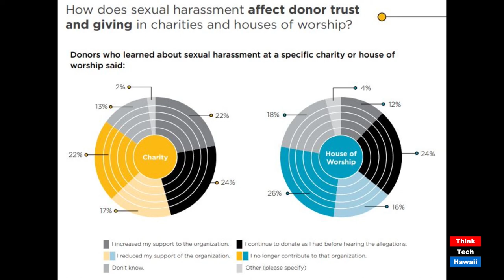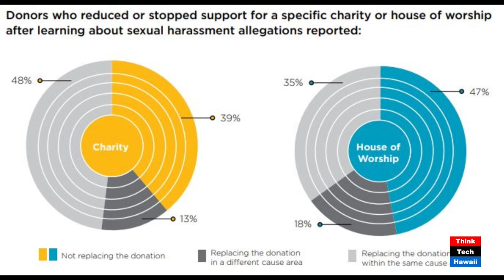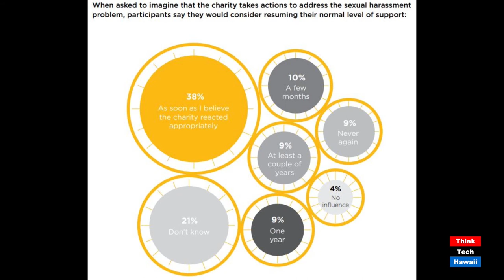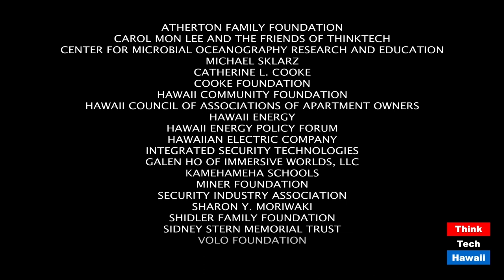The BBB's advice on sexual harassment, hacking and cryptocurrency (Community Matters)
The Better Business Bureau is covering a number of current issues.  The host for this episode is Jay Fidell.  The guests for this episode are Roseann Freitas and Kelsey Gardipee.

Roseann Freitas and Kelsey Gardipee of the Better Business Bureau will help us understand what is happening in the Hawaii community on sexual harassment, the hacking of Twitter accounts, and scams on cryptocurrency